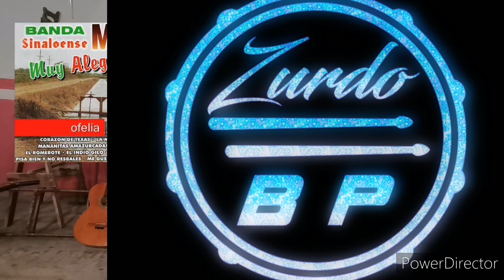Ofelia (cover) - Tarolero Zurdo